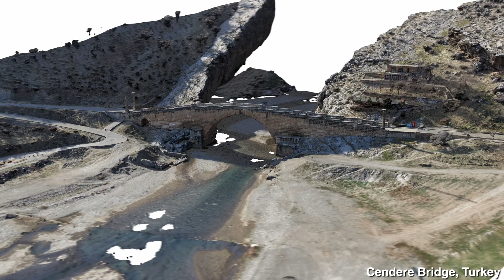What is Funes?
Funes is an online museum that collects, preserves, and curates 3D models of all human constructions.

Join Funes' endeavor to digitize the physical world into a vast, free, and accessible 3D database. Funes collects high-quality models of buildings through crowd-sourced photogrammetry, much like how Wikipedia has compiled entries of human knowledge. Preserving and sharing our material memories, Funes strives to create the largest 3D model database ever, so that everyone can freely enjoy and marvel at all that human civilization has erected. Come and be a part of this monumental undertaking to pass on our tangible world to the next generation!